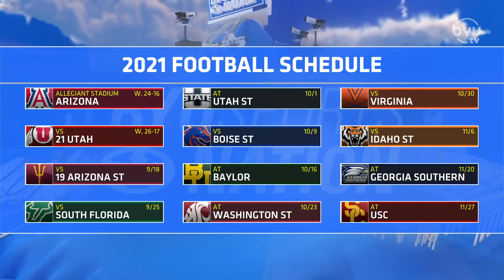Shay Muirbrook on BYUSN 9.17.21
Former BYU linebacker Shay Muirbrook looks back on the anniversary of the 1996 BYU Cottonbowl victory as well as sharing his thoughts on BYU Football's current situation.